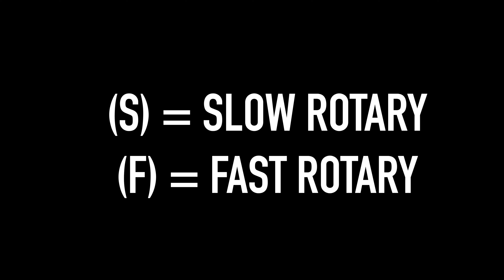Logic Pro | Vintage B3 ORGAN Sounds Like This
What does the lead patches in the VINTAGE B3 organ virtual instrument that comes with Apple's Logic Pro sound like? It sounds like this!